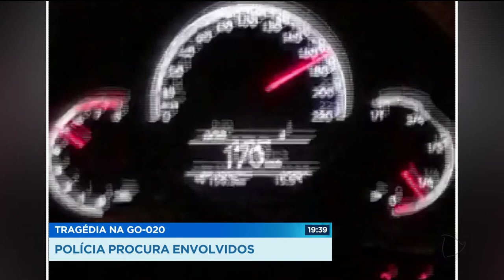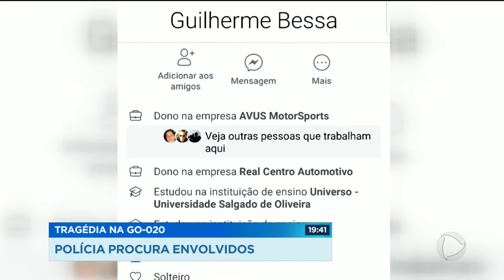GR - Tragédia na GO-020: Polícia procura envolvidos - 23-05-2018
Polícia procura envolvidos em racha que terminou na morte de três jovens na GO 020, em Goiânia. Pelo menos vinte carros se reuniram num posto de gasolina antes da disputa que terminou em tragédia.